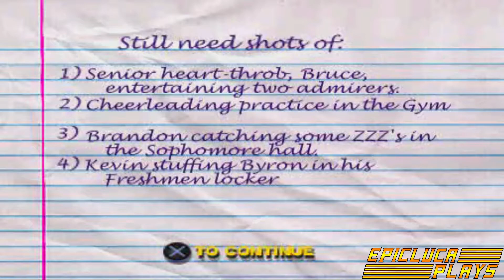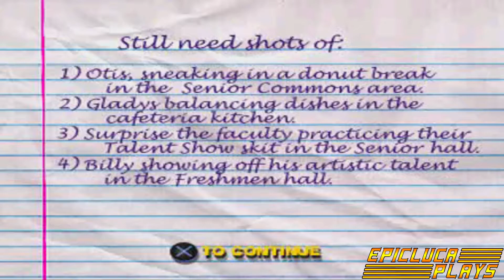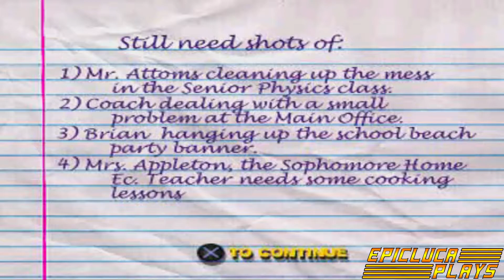Mary Kate & Ashley Crush Course Part 06 - Highschool Memories (PS1) | EpicLuca Plays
Turns out the yearbook teacher is subbing in for the journalism class and the girls need to get more shots for the yearbook while on the lookout for the next piece of the note